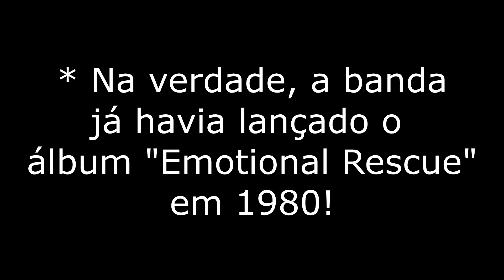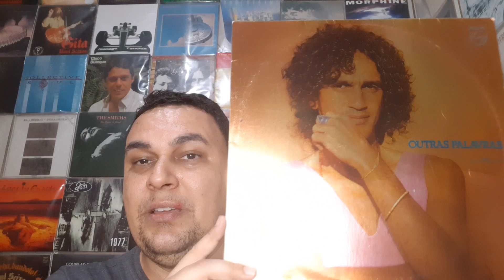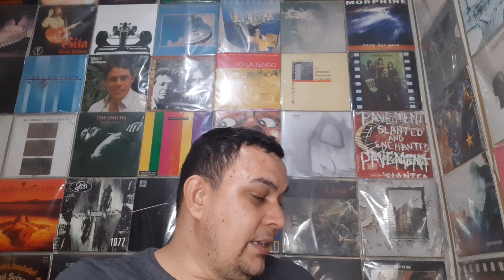TOP 5 Álbuns de 1981 (por Daniel Moreira) | (Ep.048)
Neste vídeo, Daniel Moreira revela e comenta seus 5 álbuns preferidos de 1981.

O TOP TOP é um quadro do canal em que nossos membros falarão sobre suas listas, listas e mais listas. O nome, uma homenagem à clássica canção d'Os Mutantes, que foi versionada pela Cássia Eller.

Sigam a gente nas redes! E nos tocadores de streamings!